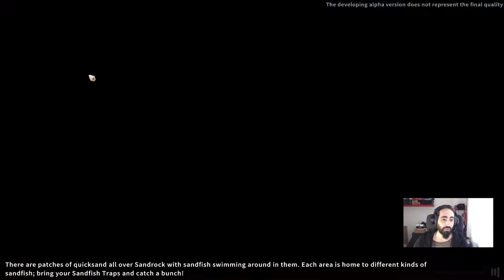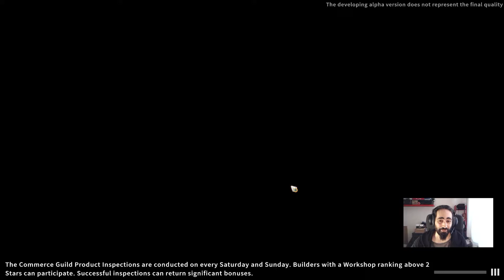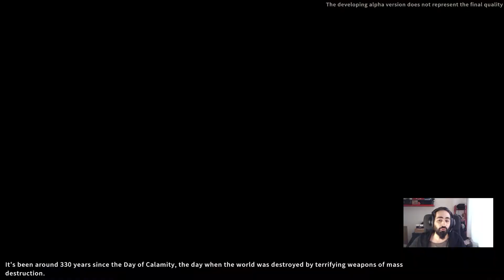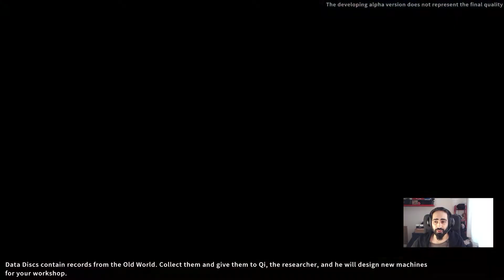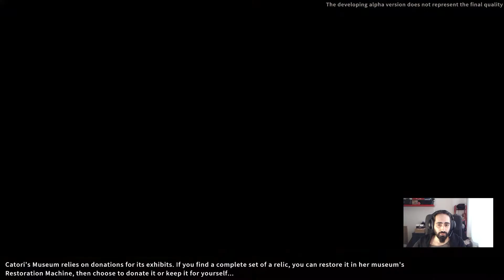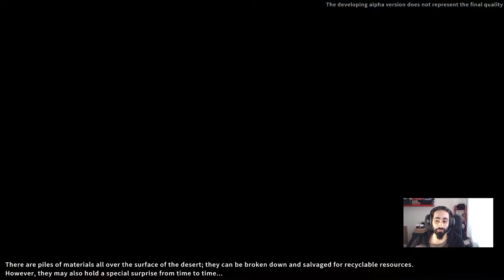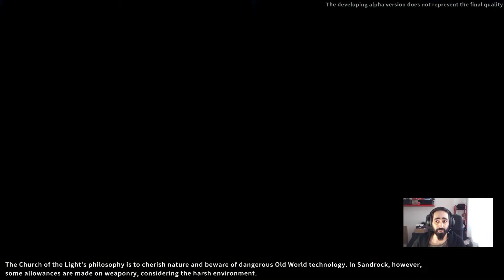My Time at Sandrock Oynanış - İlk Bakış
Bugün sizlerle My time at Sandrock oyununun alfa testini oynuyoruz. Kasaba inşaatı oyununda grafik beni büyüledi.

Herkese selamlar ,

Ben Fatih , Kanalıma her gün yeni video yüklüyorum. Kanalımda oyuninceleme eğlence haber ve benzeri bir sürü video paylaşıyorum.

Oynanış videoları serime My time at Sandrock ile devam ediyorum.

[My time at Sandrock] TÜRKÇE

My time at Sandrock ile ilgili bütün videolarıma oynatma listesinden ulaşabilirsiniz .